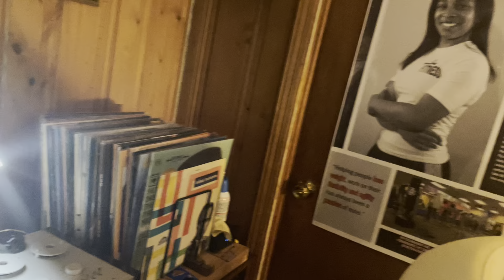EAT E GLO Petit + EAT C Major TT with Ortofon Quintet Black Cart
Testifying.